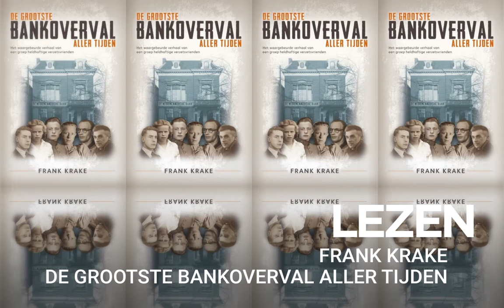NS Onderweg_Cultuur KORT wk 15